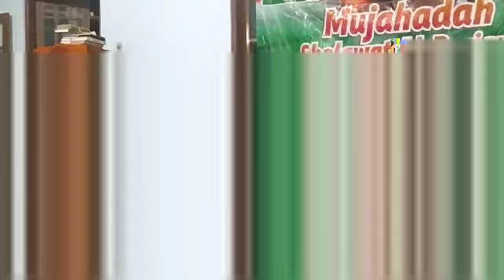MUJAHADAH Sholawat Al barzanji🔴GP. Ansor karangsari